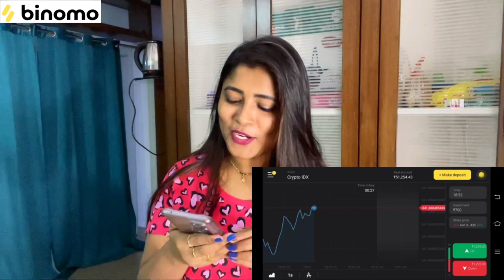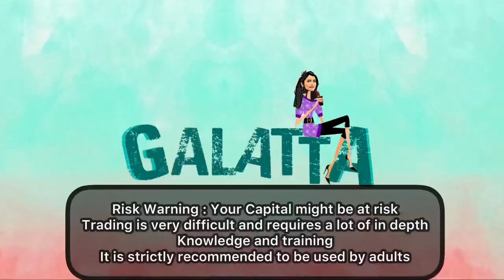A Day With Animals | Why you should not adopt a Husky in India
and get Rs.65,000 for Binomo tutorial. Thank me later! Risk Warning! Your capital might be at risk!

I had always been an animal lover from childhood and love to spend time with them !
I feel they are the best therapists and they release my stress like no other thing!
Watch this video to check out how I spent my day with them !